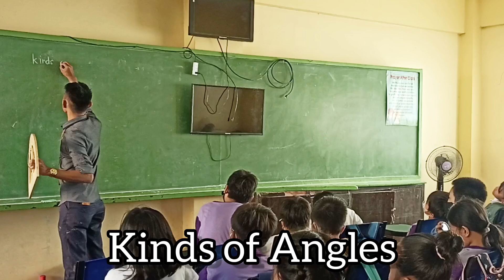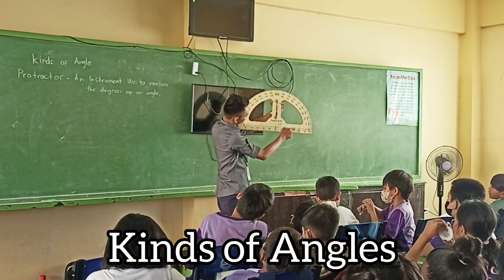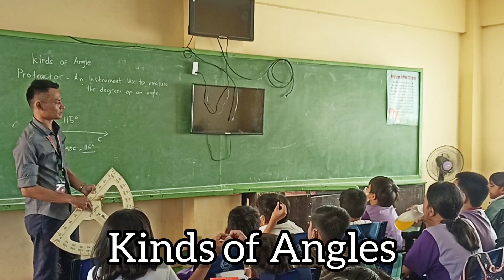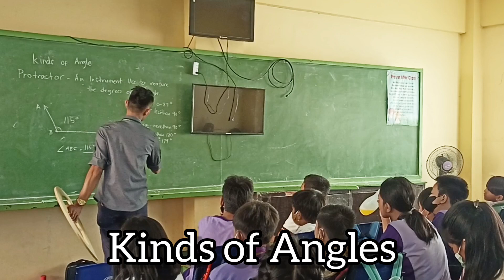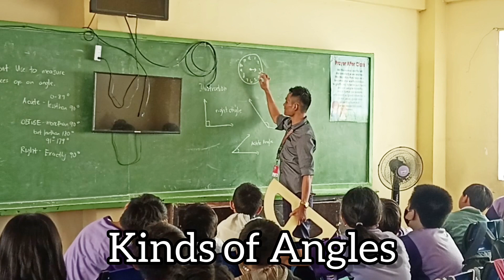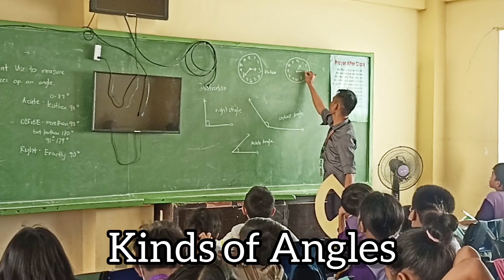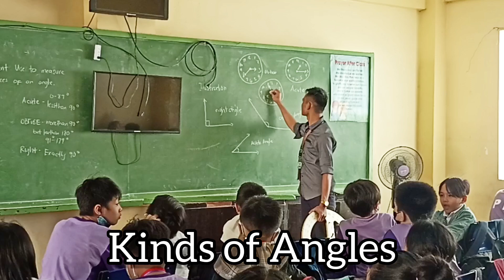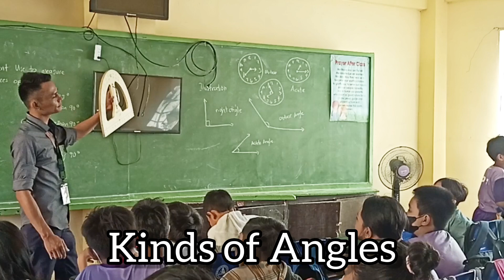KINDS OF ANGLES| GRADE 4 • CLASSROOM VLOG